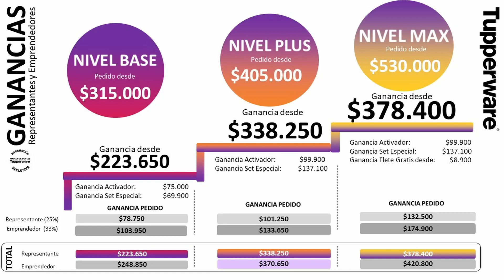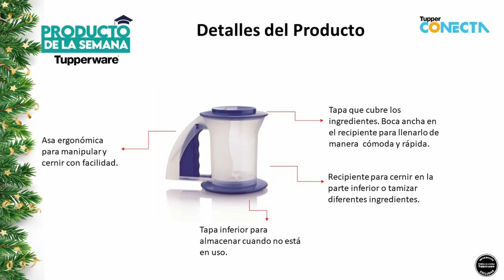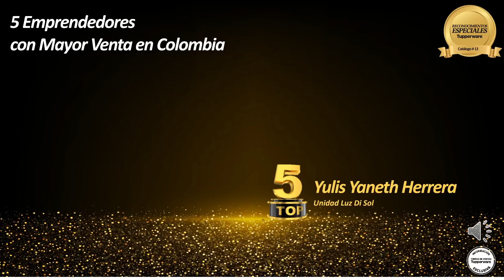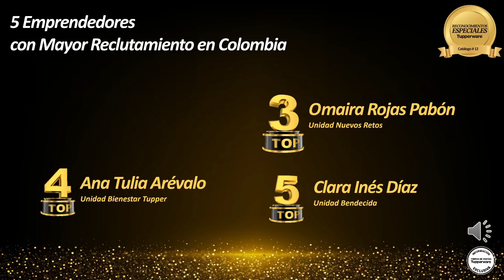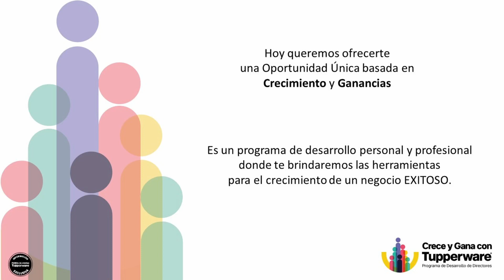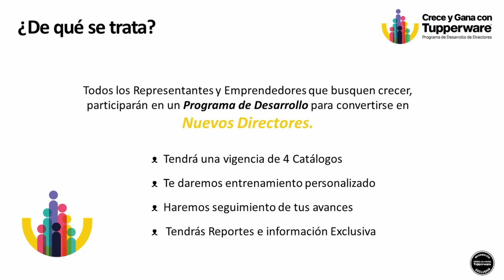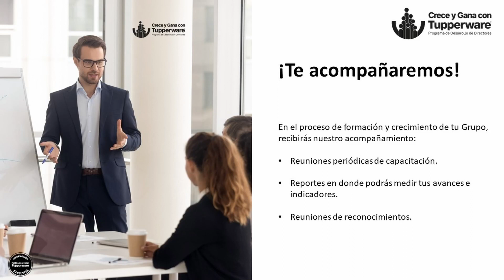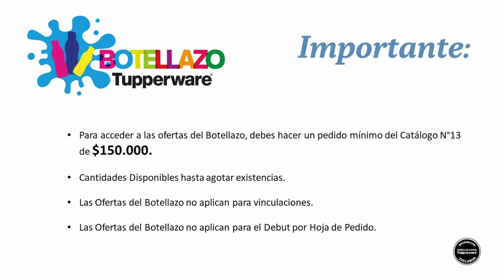Tupper Conecta Semana 49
Vive un Tupper Conecta lleno de Reconocimiento